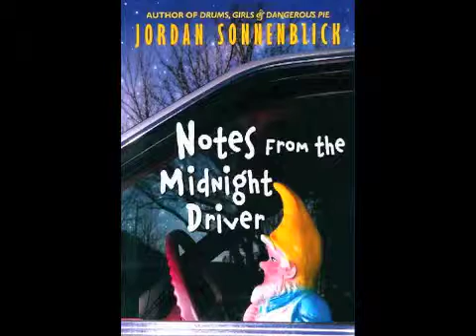Notes From The Midnight Driver by Jordan Sonnenblick book trailer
Library created video for Notes from the Midnight Driver by Jordan Sonnenblick, a Missouri Gateway Readers Award nominee in 2008/09